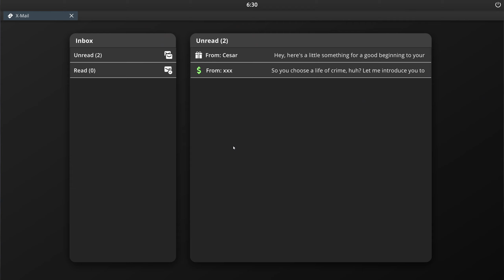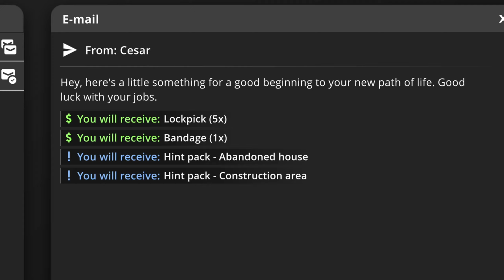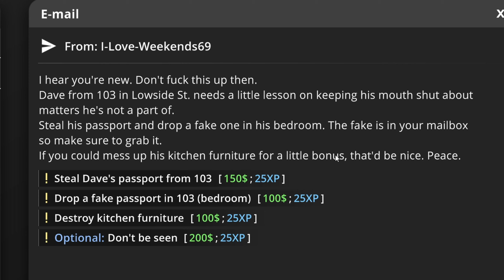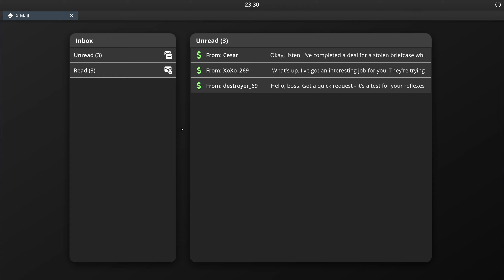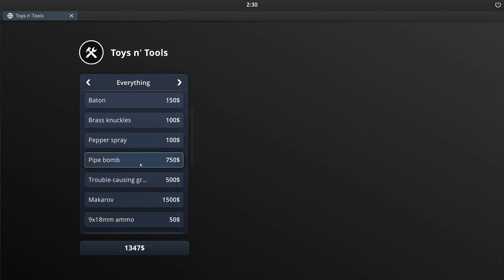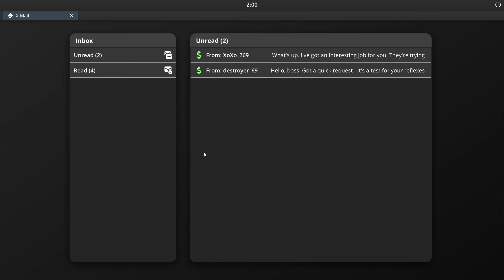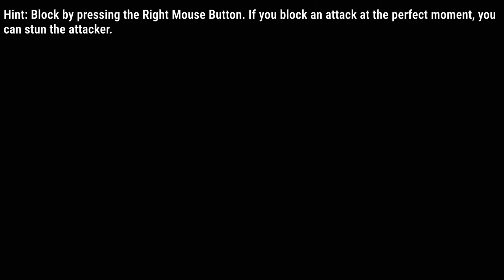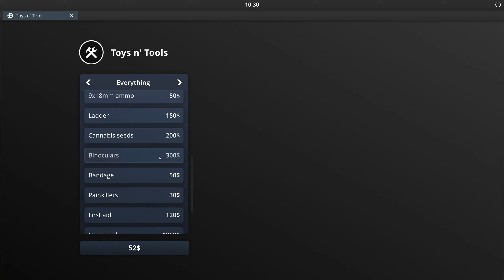This Game is the New GTA!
This is definitely the game that will beat GTA 6

00:00 House Tour
00:26 Hello Neighbor  - 1st Job
10:45 Dave's Big Mouth - 2nd Job
17:02 The Great Escape + Rillas good driving
19:27 Unclear deal - 3rd Job attempt
25:52 Podium - 4th Job
29:18 Business Interference - 5th Job
33:06 Podium RETRY
34:30 Final Boss Fight Ramon